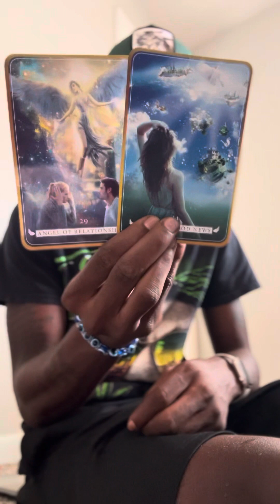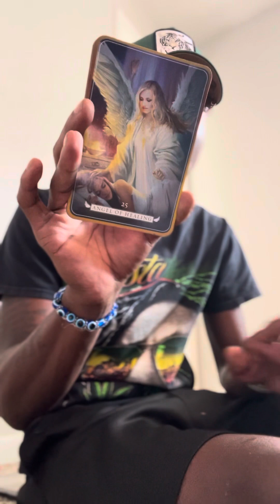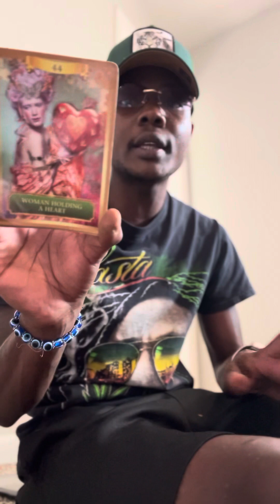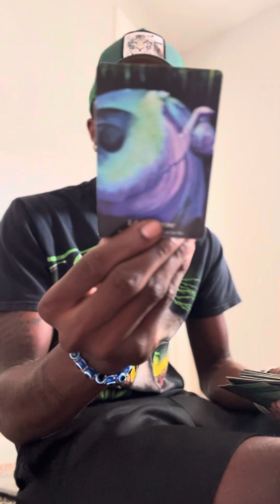LEO ♌️ “ MAKE SURE YOU STAND UP FOR YOURSELF, SOMEONE TRIED TO TAKE ADVANTAGE OF YOU, YOU SEEN THIS